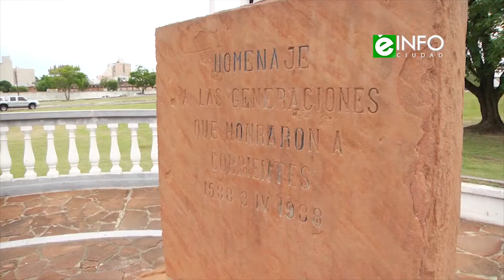Fabián Ríos - Intendente